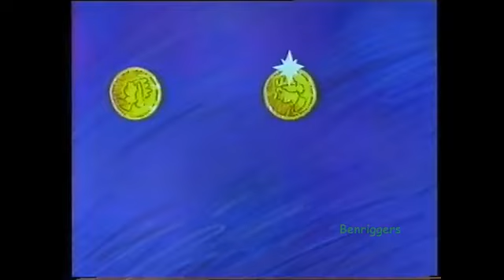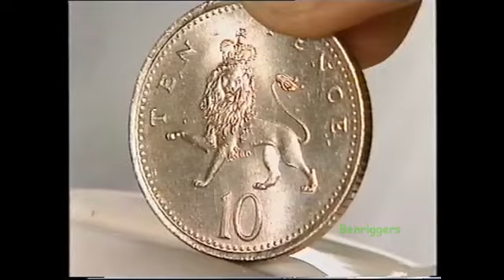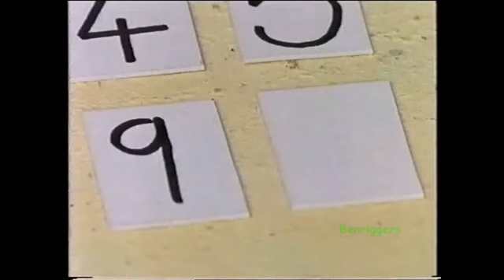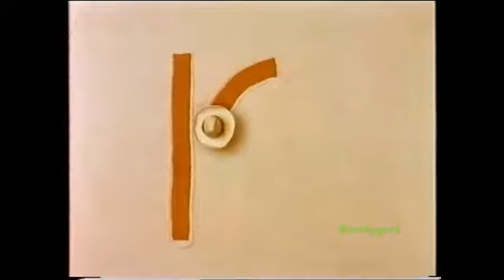BBC Schools - Numbertime - Numbers 1 to 10 Number 10